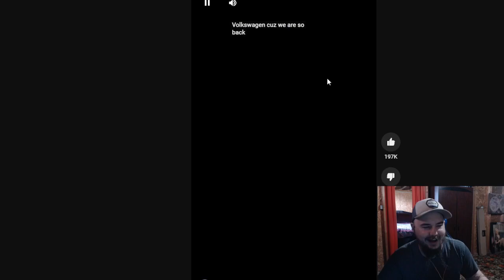Yonside: Bring The Fight To Everyone Reaction